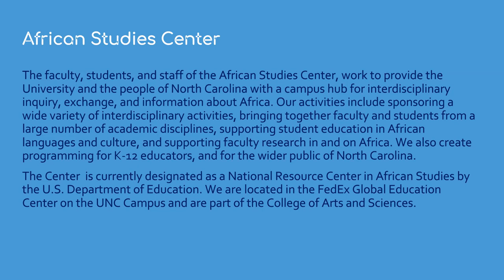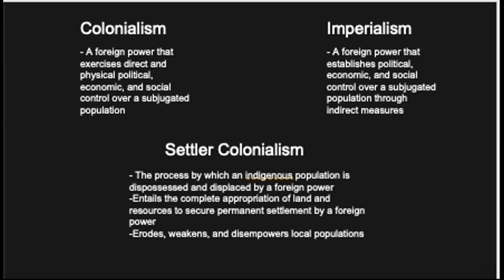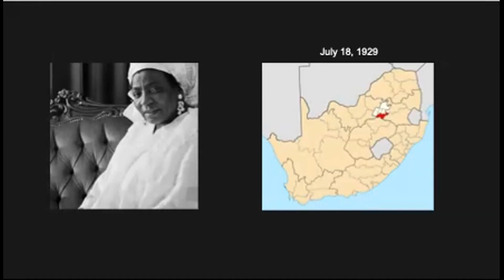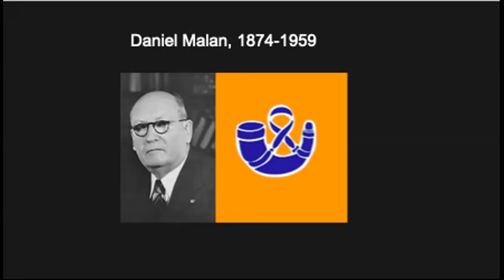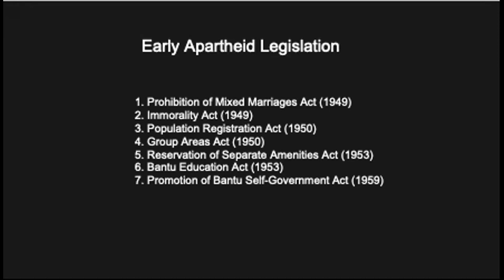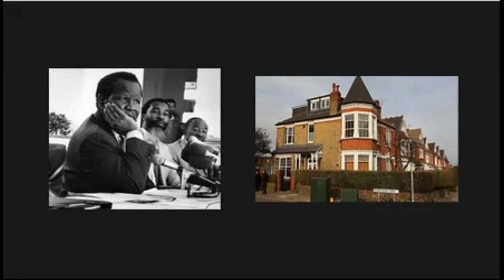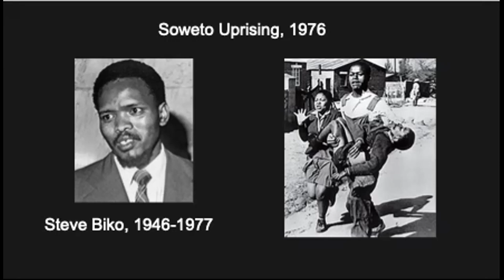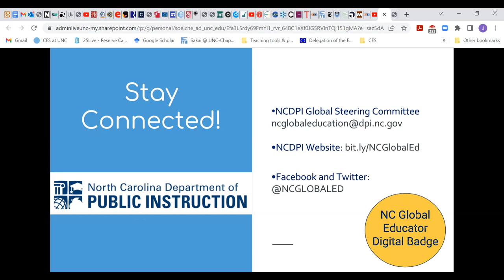The Personal and Political Experiences of Oliver and Adelaide Tambo”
South African Exiles in the Anti-Apartheid Movement: The Personal and Political Experiences of Oliver and Adelaide Tambo”

Sabotage. Boycotts. Economic sanctions. Radio Freedom. The anti-apartheid movement was a multifaceted struggle that united diverse interests in pursuit of a democratic South Africa. This talk highlights the leadership of South African exiles Oliver and Adelaide Tambo, the married, dynamic duo who served as key leaders of the African National Congress (ANC), a leading anti-apartheid organization banned in South Africa in 1960. It documents the Tambos’ efforts to re-establish the ANC abroad, the challenges of waging a mass mobilization campaign in exile, and the tumultuous domestic and global politics that tested the ANC’s strength as a liberation movement. With the ANC becoming South Africa’s first democratically elected government in 1994, this talk ultimately reflects on the international solidarities and contestations that contributed to the downfall of apartheid and characterized one of the most powerful global social movements of the twentieth century.

Laura Cox is a PhD candidate in the History Department at UNC-Chapel Hill. She is a Royster and Fulbright-Hays Doctoral Dissertation Research Abroad Fellow. Her research centers South African women exiles and global coalition building during the anti-apartheid movement, examining how activists negotiated, challenged, or operated within different forms of racial and gender stratification.

Presented during International Education Week 2022. Part of the 'Resilience in the Face of Conflict' series for K-12 Educators.